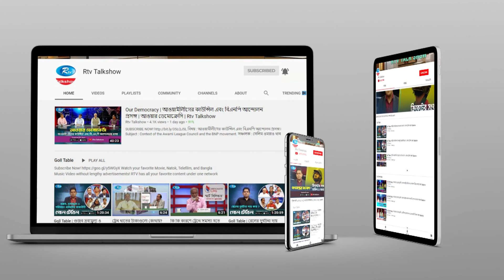মোবাইল অ্যাপ্লিকেশন | Mobile Aplication | China Focus | চায়না ফোকাস | Rtv Talkshow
- Team RTV